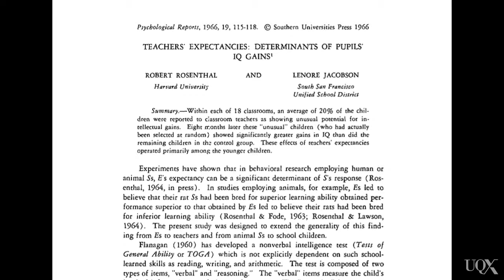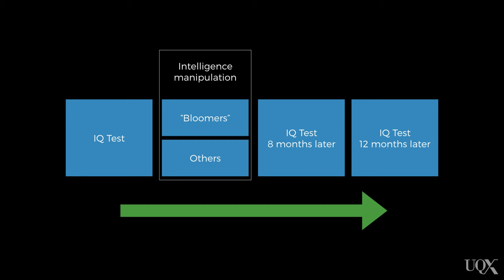UQx PSYC1030.1x 5-4-3 Self-fulfilling prophecies